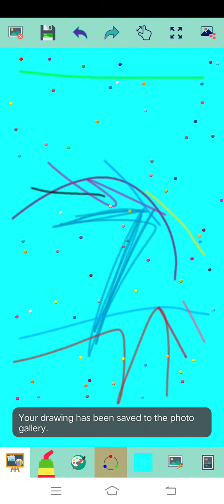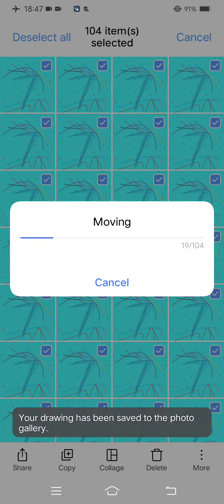Marvin Rey — Vlog 12,533